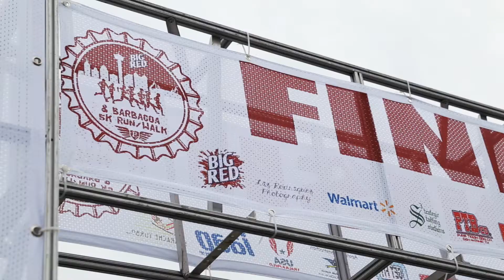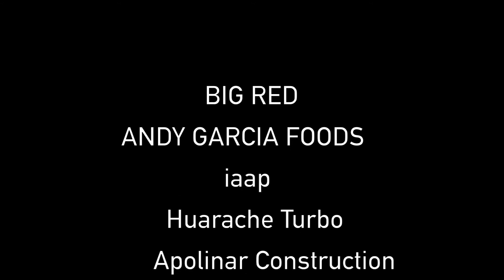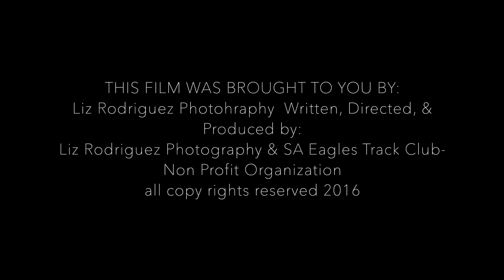BIG RED & BARBACOA 5K RUN/WALK 2016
BIG RED & BARBACOA 5K RUN/WALK 2016-COMANCHE PARK, SAN ANTONIO TX-Hosted by SA EAGLES TRACK CLUB-Non Profit Organization